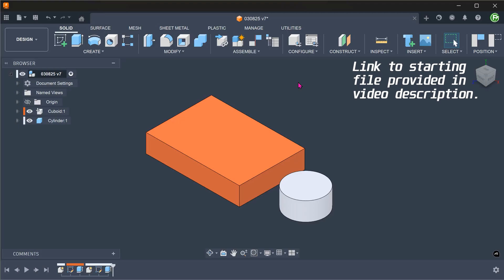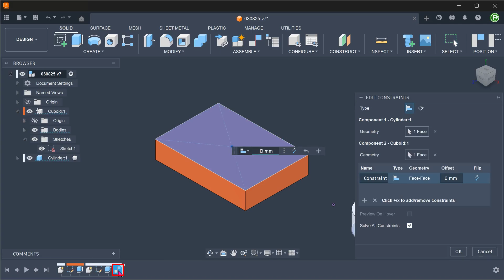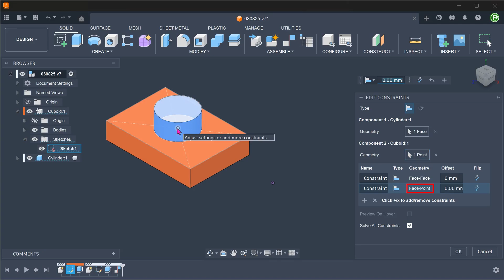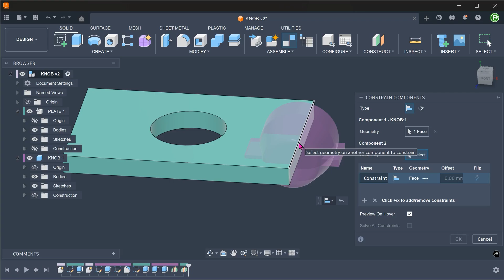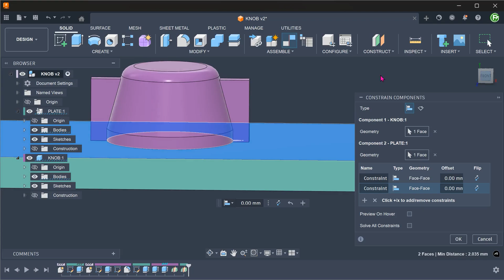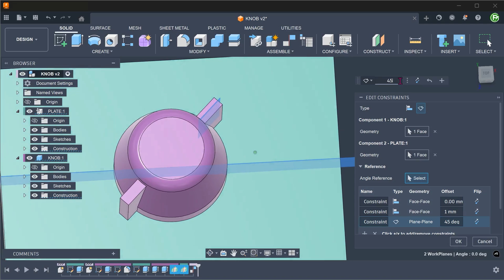Autodesk Fusion | Constrain Components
In the July 2025 update, a new way to assemble components in Autodesk Fusion has been introduced.

It is meant to be used solely as a means for viewers to voluntarily contribute any amount they see fit as a way to compensate for the effort and time in making these videos.